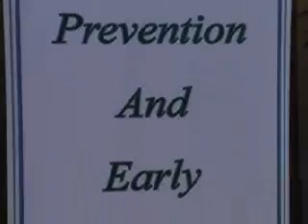PACI bone marrow drive corona del mar